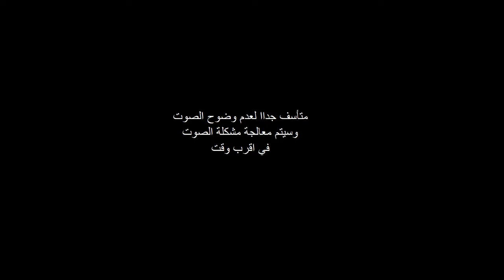الحلقه الثامنه -الجزء الثالث- من لعبه 7 ايام للموت "اللييييل"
اولا صلي على محمد عليه افضل الصلاة والسلام

ثانيا متنساش تعمل اشتراك للقناة لو انت لسه معملتش

شرح اللعبه:
اللعبه عبارة  عن شخصيه تحاول النجاه في وسط الموتى السائرون(الزومبي) وبتتلخص ف ان لازم تجمع ادواتك وتسكن في بيت وتحصنه وتصنع فخوخ لحماية بيتك وتصنع لنفسك اسلحه بدائيه مثل القوس والسكين او اسلحه حديث مثل المسدس والرشاش لمحاربة اعدائك زومبي او اشخاص عاديين.